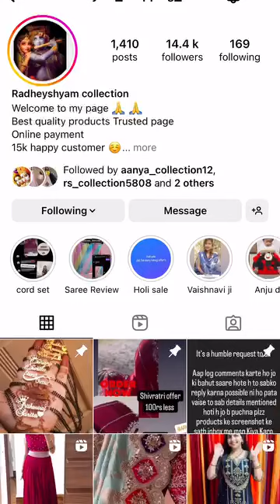deaf all news girl' wow